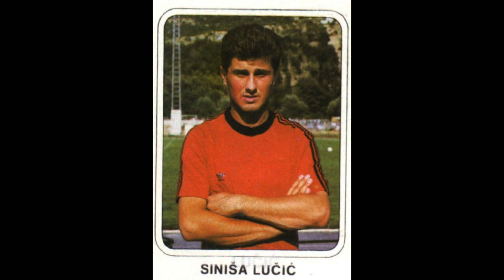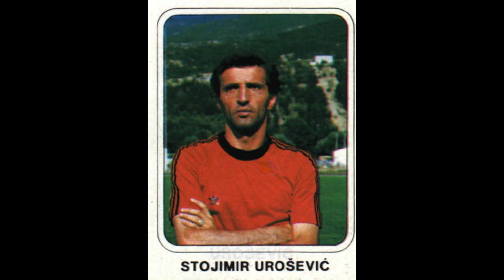STICKERS DECJE NOVINE YUGOSLAVIAN CHAMPIONSHIP 1992 FK VARDAR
We present to you the Vardar Skopje Team for the Yugoslavian Championship Season 1991-92

Представљамо Вам екипу Вардара из Скопља за сезону Првенства Југославије 1991-92
  Уживајте!!

Predstavljamo Vam ekipu Vardara iz Skoplja za sezonu Prvenstva Jugoslavije 1991-92
 Uživajte!!